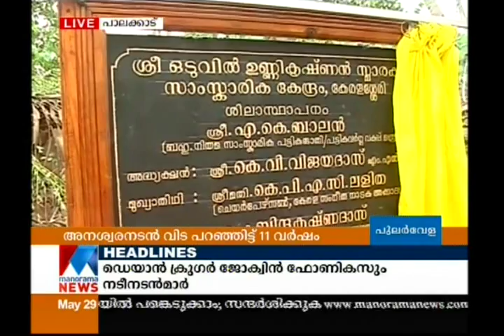Oduvil Unnikrishnan | Manorama News